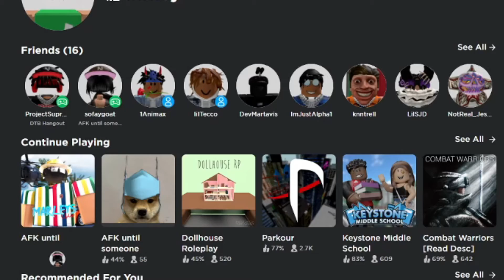ALL ROBLOX ODERS PLAY THIS GAME!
💖If you're reading this, have a blessed day!💖